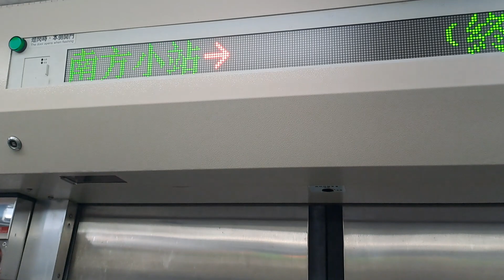3452次南方小站經由屏東基地線開往潮州的單組EMU500型四輛一編組EMU572噹噹一族彩繪區間專列，今天E500型鳴日色金光牌電力機車頭見面會正式圓滿結束，R119單柴電頭開始調車並記錄路程景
112/10/28潮州基地南方小站16:30分拍攝3452次南方小站經由屏東基地線開往潮州的單組EMU500型四輛一編組EMU572噹噹一族彩繪區間專列，今天E500型鳴日色金光牌電力機車頭見面會正式圓滿結束，R119單柴電頭開始調車並記錄路程景